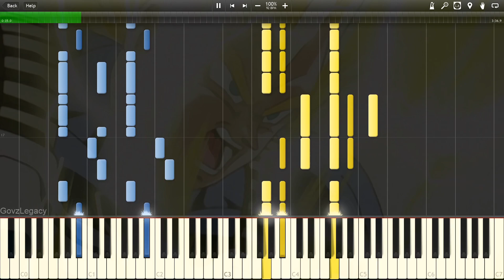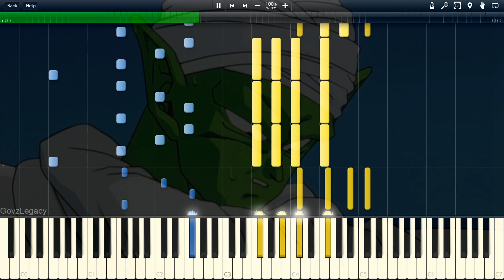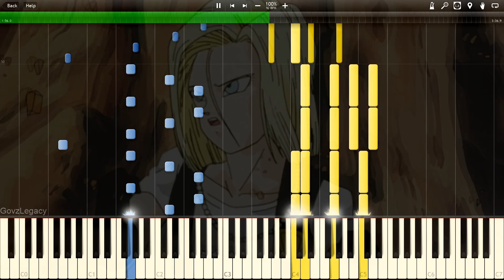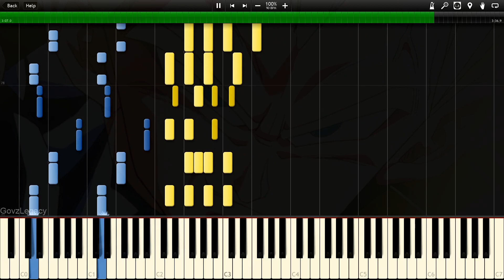DRAGON BALL Z OST - VEGETA POWERS UP | Piano Tutorial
Vegeta turns ascended super saiyan
Vegeta transforms into super vegeta
Dragon Ball Z - Vegeta Powers Up
Dragon Ball Z episode 155

Here's my piano arrangement for Dragon Ball Z - Vegeta Powers Up, hope you guys enjoy it!

I added in a little Vegeta Super Saiyan improvisation to cover for some of the lengthy string segments of this OST ; )